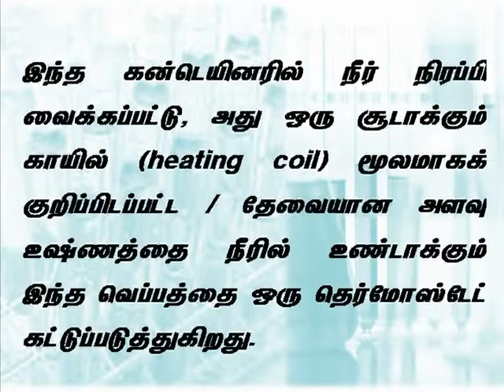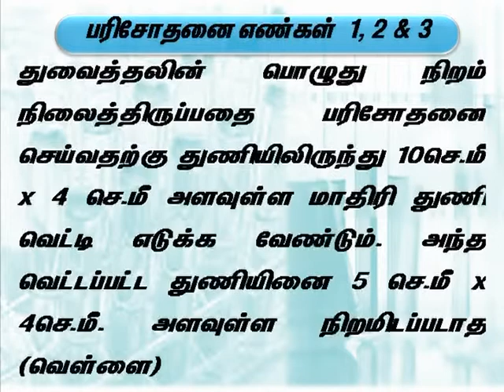tamil 12 Washing